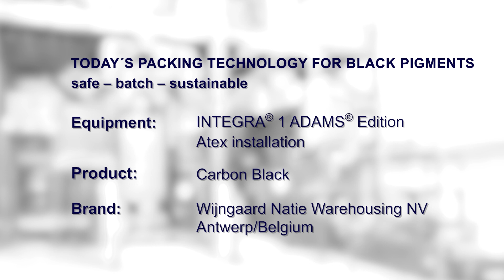INTEGRA ISL ADAMS Edition for Carbon Black